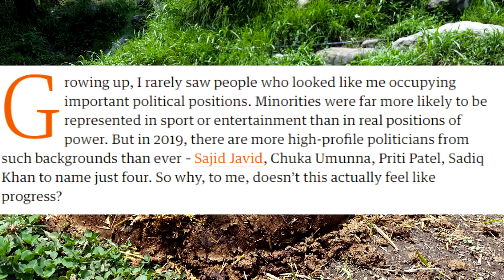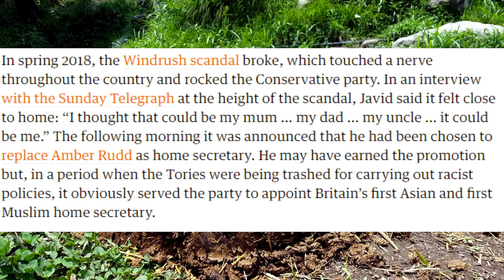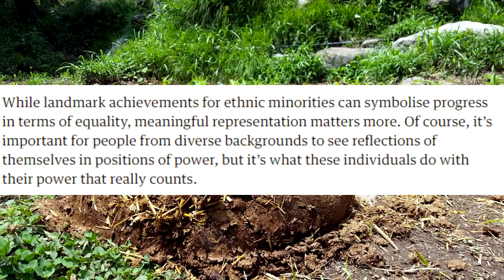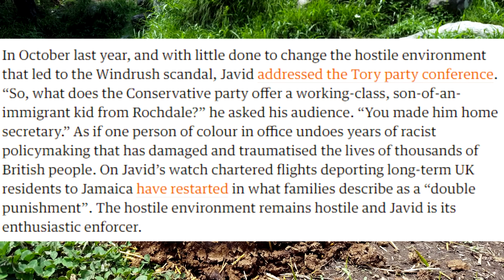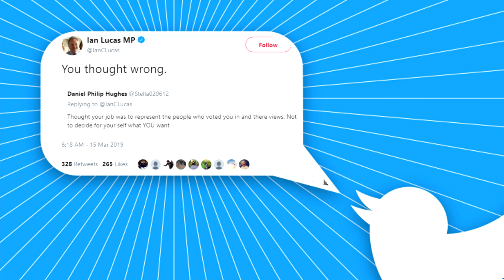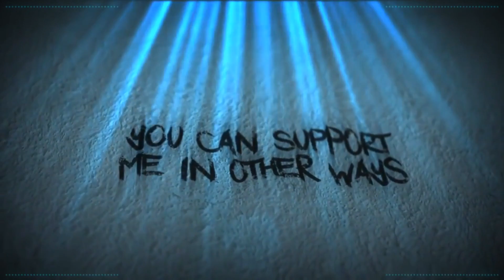Who Does A Politician Represent?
I think we can all agree, that politicians are self serving, selfish, greedy people.

Amy McKinley
BadOPCode
Bronze Goose
Mr Shade
Ms Shade
Quaxotic

Laura Renwick
Puk Blundell
Hollie Alice

Anne Irina
Arnfjord
Dolat
Drauka Grissa
Echo
Jason R Burns
Kitten Katrina
Michael Pettersson
Okienative
Prospero 058
Sally Cat
Lizz Matthews
StarGazer
Mandy Dean